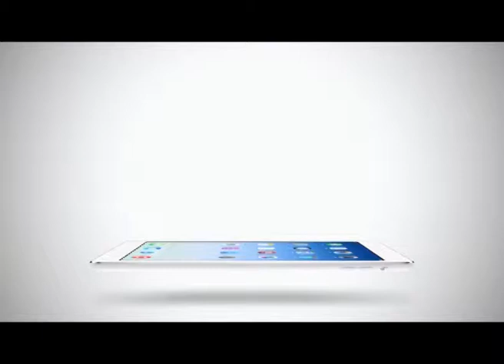Sport Today | 25-02-2015 (3/4)